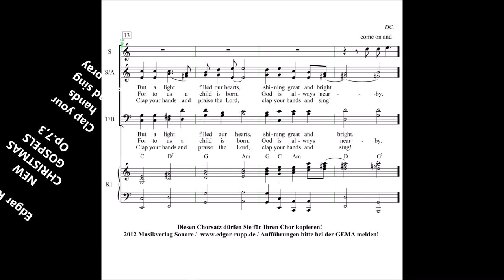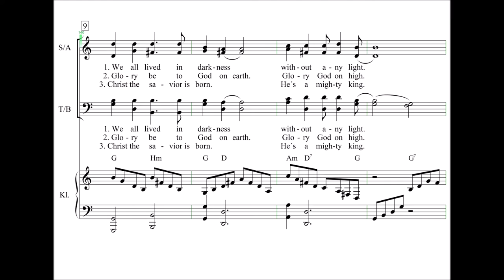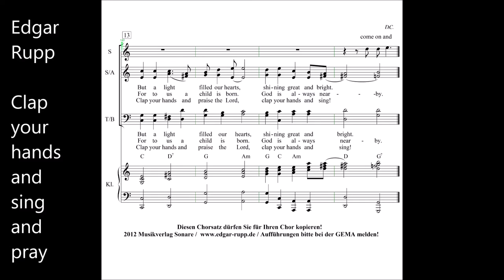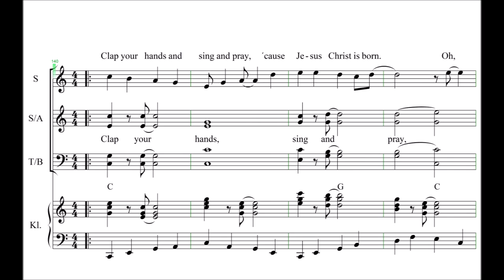„Clap your hands and sing and pray“ - Edgar Rupp - NEW CHRISTMAS GOSPELS Op. 7,3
Edgar Rupp
NEW CHRISTMAS GOSPELS Op.7,3
„Clap your hands and sing and pray“
Musik und Text: Edgar Rupp

Konzertmitschnitt vom Dezember 2012
Chorgemeinschaft Musica Aglasterhausen
Projektchor Vocalis Guttenbach
Leitung: Edgar Rupp